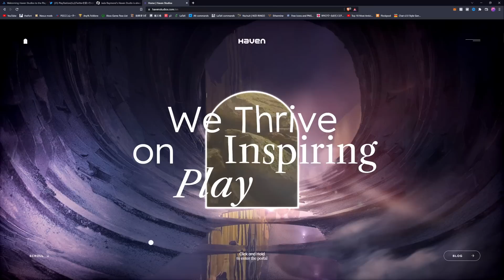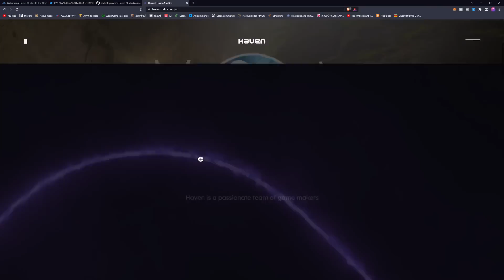SONYがゲーム未発売のスタジオを買収して大喜びしてるという謎状況・・・【解説】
未だにゲームを1本も公開していないのにやたらと話題に上がるこの「Haven Studio」のSIEによる買収が完了しました。では一体なぜ話題に上がるのか、どうして実績のないスタジオをSONYが買収しようと思ったのか、この動画では表面上で見える部分よりも少しだけ深く、見ていこうと思います。

この情報と同時に出てきたGamesindustryさんによるHavenのJade Raymondさんとのインタビューに感謝です。